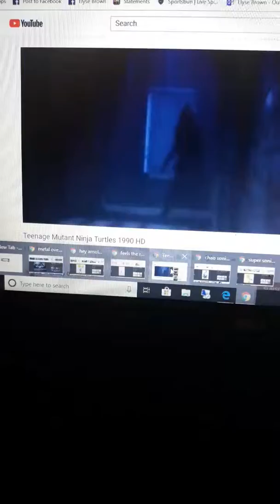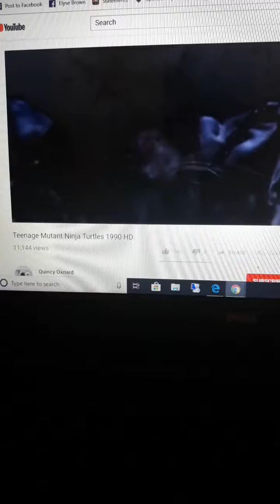Sonic herose the movie part 22 dr egghead and tails doll angry